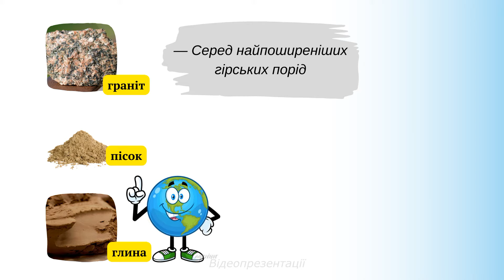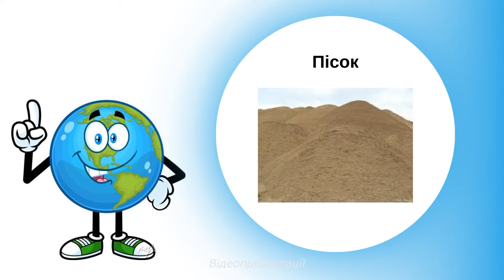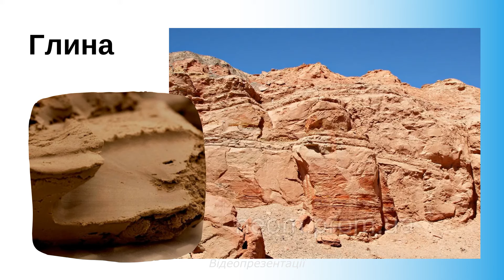Гірські породи Що таке гірські породи